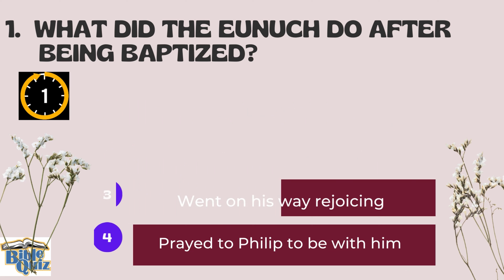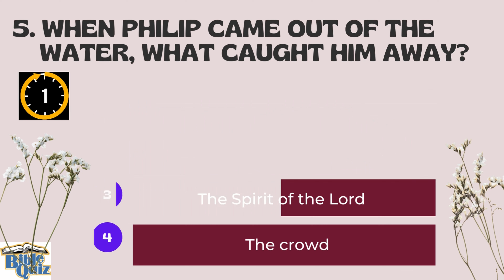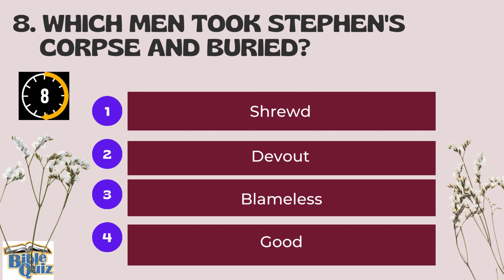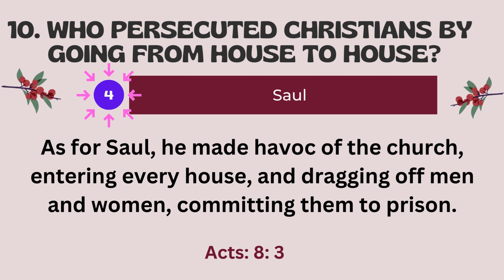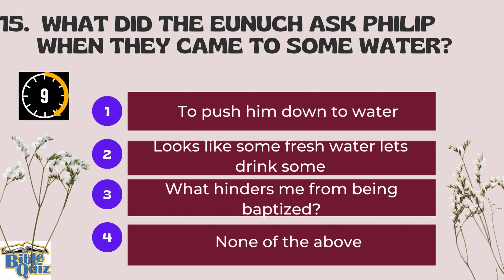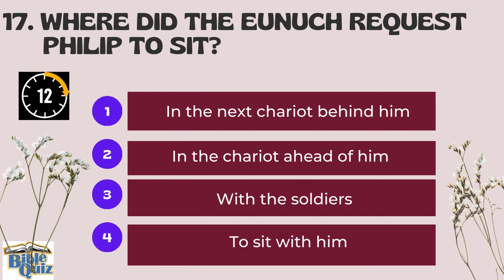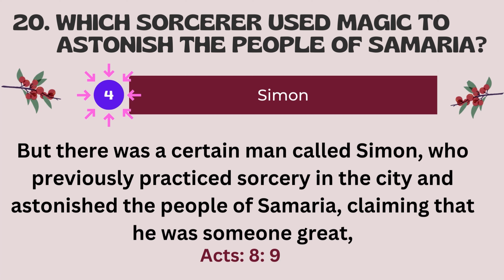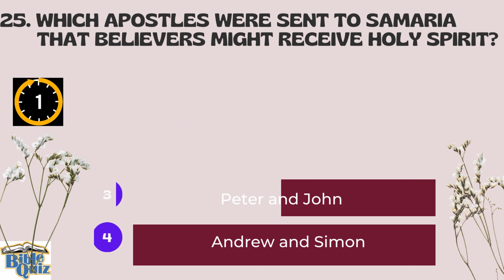Bible Quiz : Act Chapter 8 PART 1: answerkey at the end: 25 Questions with Answers, by Rosily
Answers Acts Ch 8
1. 3
2. 2
3. 1
4. 1
5. 3
6. 4
7. 3
8. 2
9. 2
10. 4
11. 1
12. 3
13. 3
14. 1
15. 3
16. 1
17. 4
18. 2
19. 1
20. 4
21. 3
22. 2
23. 2
24. 2
25. 3